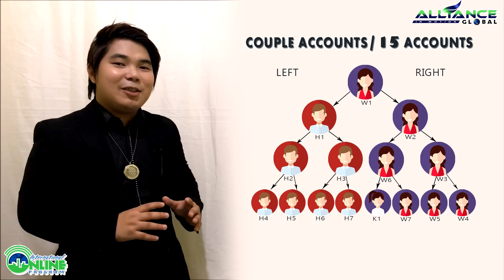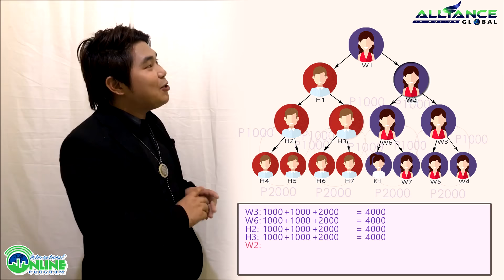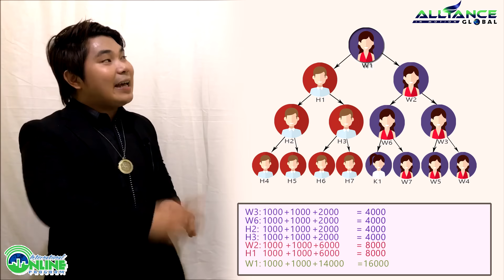15 Accounts / 15 Heads - AIM Global Couple Account (2017)